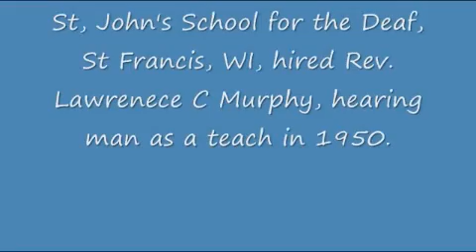News in ASL 3.30.2010